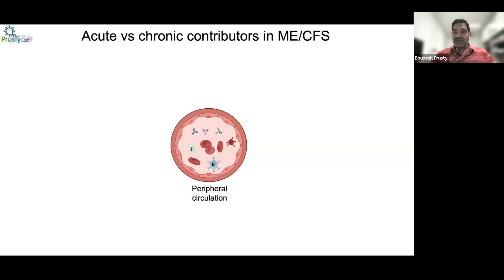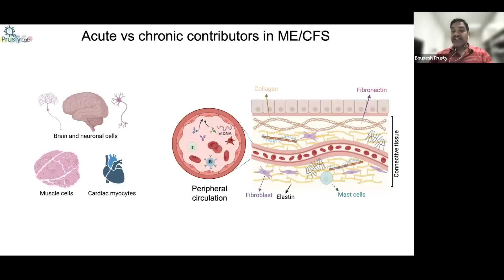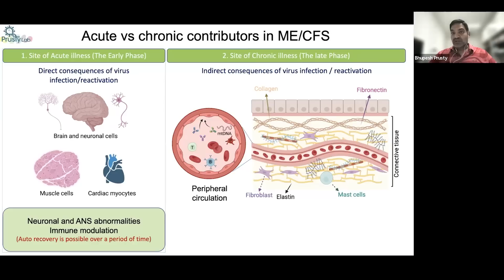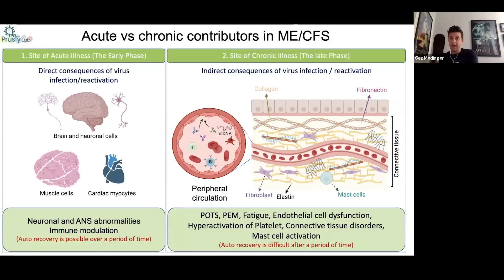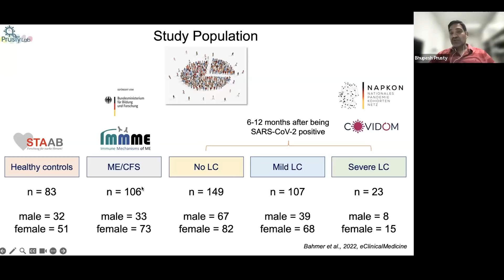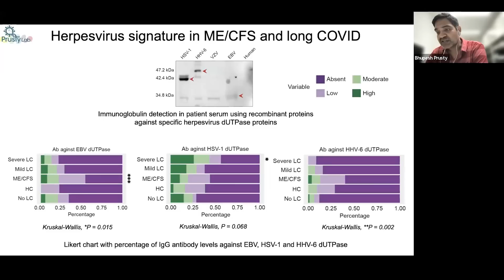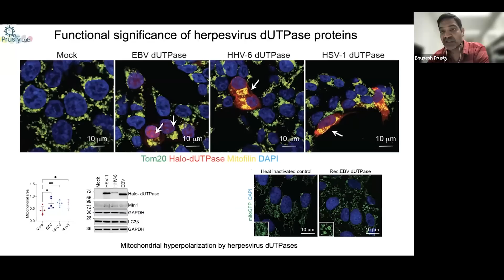Reactivated Latent Viruses in Long Covid and ME/CFS | With Dr Bhupesh Prusty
In first of a series of three videos, Dr Asad Khan and I talk to virologist Dr Bhupesh Prusty about the latest research that shows how reactivated latent viruses can cause havoc at cellular level in both ME/CFS and Long Covid.

The content does get quite technical at times - if it starts to melt your brain, there is a digested summary at the end.

The Long Covid Handbook (Feb 2023) by Gez Medinger & Professor Danny Altmann (and published by Penguin Books) is now available in paperback, ebook and audiobook. A singular resource that brings together everything patients, clinicians and academics have learnt about the condition to date, as well as lessons from sufferers and researchers of ME/CFS and other chronic conditions. It offers world leading expert advice on understanding, managing and treating Long Covid. It is available from the following links.